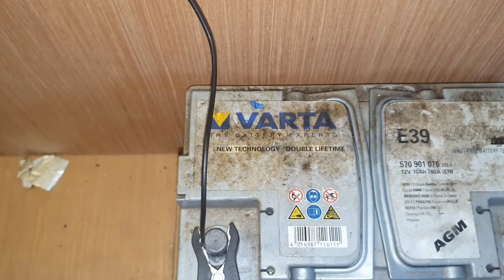VW Crafter Campervan Pt2. Wiring & 2 way Switching explained..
2way switching explained on a 12v DC switch in a campervan